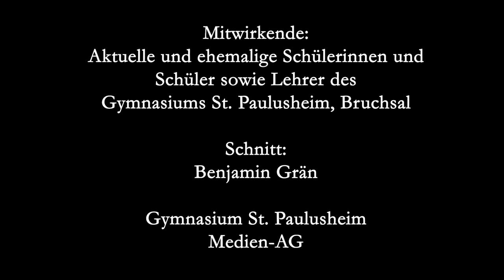Paulusheim-Adventskalender 2020 Türchen 24 – Tochter Zion, freue dich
Türchen 24 – das große Adventskalenderfinale. Aktuelle und ehemalige Schülerinnen und Schüler der Gymnasiums St. Paulusheim musizieren gemeinsam im Tele-Orchester "Tochter Zion, freue dich" von Georg Friedrich Händel.
Wir wünschen Ihnen ein gesegnetes Weihnachtsfest, erholsame Tage und einen guten Start in ein besseres, gesundes, glückliches und sinfonischeres Jahr 2021.